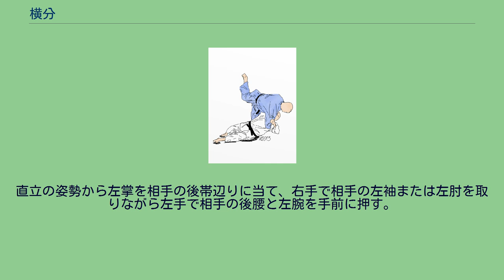横分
横分 横分（よこわかれ）は、柔道の投技で横捨身技の一つ。
講道館、国際柔道連盟 (IJF) での正式名。
IJF略号YWA。
基本形は相手の横に踏み込み、大外の体勢から、体を横に開く様にして、倒れこみながら投げる技。
右組の場合、技を仕掛ける側（取）は相手（受）を前または右前隅に崩し、受の正面から外れるほど大きく取の左側に左足・右足の順に踏み込んながら右側に倒れ込み（体を捨てて）、受の前方に投げる。
1926年の柔道の技術書『新式柔道』で金光弥一兵衛は横分について、理論に走り実際に適せぬ技または妙味に乏しい技、だとして掲載を省略した旨、記載する。
1982年、講道館柔道の技名称投技が制定されると横分は含まれていた。
イーゲン井上は1996年10月4日、後楽園ホール修斗興業での中井祐樹とのブラジリアン柔術エキジビジョンマッチで開始早々、この技の基本形を鮮やかに決めた。
一部メディアはこの技を「腕返」と少し誤った表現をした。
小外の体勢から、体を横に開く様にして、倒れこみながら投げると浮技になる。
腕返（うでがえし）は取は左手で受の右腋下から右襟もしくは左襟を取り右手で受の右手の袖口付近をつかみ、取は自分の左腕に受の右腕を巻き付けるようにしながら、基本形と同様の足運び・体の捨て方で受を投げる横分。
この時、取の左内肘を支点にして受の右肘関節を取ることができ、関節を極めながら投げた場合は反則ではない大会でも関節技と見なされるため、投技のスコアは入らない。
関節を極めながら投げた場合、腕ひしぎ袖返しとも呼ばれる。
講道館ルールでは関節を極めずに投げた場合は投技としてスコアが認められる。
講道館の決技には腕返という技名は存在しないため、このスコアの技名は横分となる。
2004年現在、国際ルールでは関節を極めずに腕返はできないと考えられていて反則ではないがスコアは認められない。
また、2018年から立ち姿勢の相手への関節技は「指導」以上の反則となった。
このままだとすると2018年は全ての腕返は反則ということになる。
だが2018年世界柔道選手権大会でルーカス・ロイターは対エストラーダ・マグディエル戦で腕返を2回試み、主審の天野安喜子は2回とも「指導」は出さず1回技ありを宣告をするという国際ルールも上述の講道館ルールと同じように腕返も関節を極めずに投げてる場合があるという考え方になったと思わせる振る舞いをロイターと天野はした。
IJFも技名を「横分」とした。
グランドスラム・大阪2019でも腕返に技ありのスコアが与えられている。
しかし、2020年1月までに、立ち姿勢での腕返は指導の反則、と明確になった。
七大学柔道では反則ではないがスコアは認められない。
連絡技としては倒れて仰向けになった相手の襟を持った釣り手の腕を伸ばし、相手の手首を持った引き手で相手の腕を伸ばし肘関節を極める寝技での腕挫手固がある。
別名袖車返（そでぐるまがえし）、そで取り返し（そでとりがえし）、袖返し（そでがえし）、腕取り返し（うでとりがえし）、アーム・リバース (arm reverse) 。
巴分（ともえわかれ）は相手を手前に押して自らが支えになるようにし、仰向けに倒れる真捨身技。
直立の姿勢から左掌を相手の後帯辺りに当て、右手で相手の左袖または左肘を取りながら左手で相手の後腰と左腕を手前に押す。
相手が倒れまいと少し相手が足を前に進めた時、仰向けに倒れ相手を真後ろに投げる。
横分と同じ理合で行われる。
五の形の三本目でもある。
横分の基本形と異なり真捨身技である。
別名別（わかれ）。
分れ（わかれ）は釣手で相手の腋を掬っての横分。